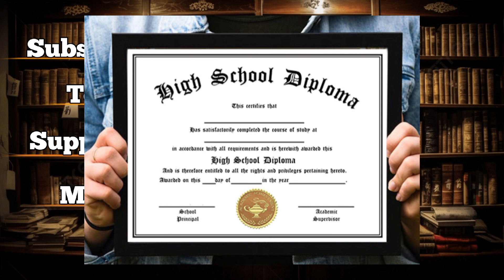Who Engineer makes Harmain shareefain ? |#3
Assalamualaikum

In this video i will tell a Harmain shareefain engineer story who make masjid e nabvi and masjid haram Dr. kamal ismail is the engineer of masjid al haram & masjid e nabvi Dr. kamal ismail very brilliant engineer.